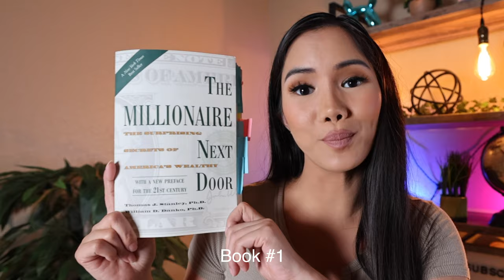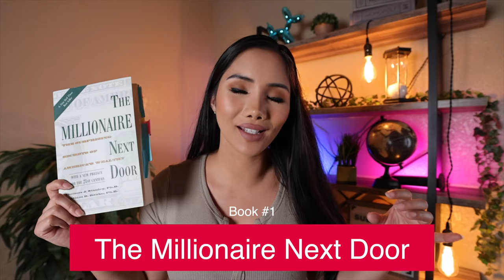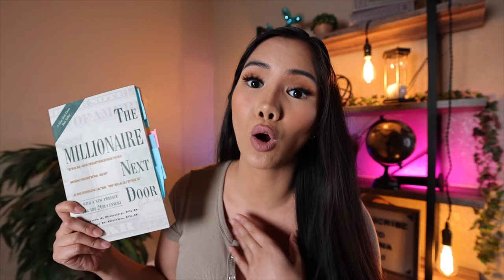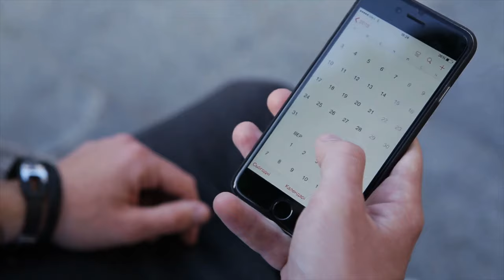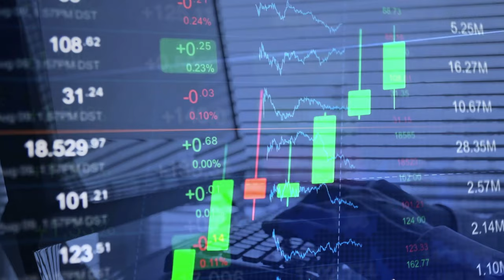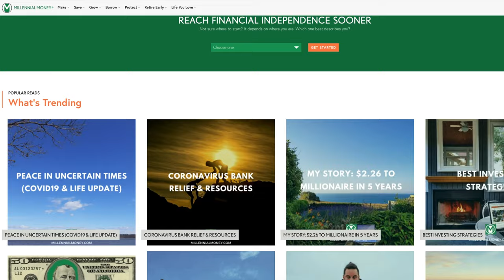5 Books That Will Change Your Life in 2021 (read these now!)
5 books you should read in 2021! These five books changed my life and you should read this year for self improvement. If you incorporate the information into your life, then these five books can change your life!

I read these five books and I was able to achieve all of my goals and pay off over $70k worth of debt all in one year’s time. They’ve helped me grow and become successful. I am sharing these five books with you so that you can be successful as well. Make sure to watch until the end. Enjoy!

Link to my ENTIRE YouTube Setup & Favorite Finance Books:

✅Webull "Get two free stocks!"
🥇Gemini "Get $10 free Bitcoin!"

This book will teach you how millionaires were able to grow their net worths to $1 million or more. Up until this book, this was a complete secret because it has never been studied before. The authors interviewed over 1,000 real-life millionaires and how they were to grow their net worths to $1 million or more. You should read this book because it gives you an analysis of the daily financial habits of millionaires. such as budgeting, focusing on investing, saving money, and saying no to lifestyle inflation.

This book was the leader in the "Financial Independence Retire Early Movement" (also known as the FIRE Movement). "Your Money or Your Life" made me realize that the gold old American dream of working a 9 to 5 until the ripe old age of retirement at 65 years old was a lie. If you want to transform your relationship with money and have the time to do whatever you want to do without worrying about your finances, then this is definitely a good book for you.

This book single handedly is the reason why I have achieved everything I have set my mind to and without it, I would be nowhere in life. I have read this book multiple times and there is a reason why the book that was first published over 80 years ago is still highly recommended to read in 2021. "Think and Grow Rich" rewires your mind so that you use "The Law of Attraction" to attract and accomplish everything you set your mind to. Whatever you want to accomplish, whether it's making more money, becoming better at your craft, or whatever else goals you have, you NEED to read this book.

The is one of the best investing books out there and if you read this book, you could literally more than double your net worth. This could be the difference between whether or not you ever become a millionaire. The author of this book, John Bogle, was the founder of Vanguard and popularized low cost index funds. Low cost index funds out beat actively managed index funds by 61% in a 50 year period! They're easy, safe, and could more than double your net worth!

Financial Independence by Grant Sabatier
Sabatier is the creator of the popular finance blog "Millennial Money" and went from being dead broke and couldn't even afford to buy a Chipotle burrito to multi millionaire in only five years. In this book, the author covers how he was able to become a millionaire in five years, how to manage money so that you can quit that 9-5 that you hate. He even talks about profitable online side hustles that you can grow into six-figure businesses. I put this book on my five must read books for 2021 that you should read because it teaches you how to make money in the modern age.

TIMESTAMPS
0:00 - Introduction
0:52 - The Millionaire Next Door
2:14 - Your Money or Your Life
4:29 - Think and Grow Rich
6:36 - The Little Book of Common Sense Investing
8:06 - Financial Independence

If you make it this far, leave a comment saying, “material world”